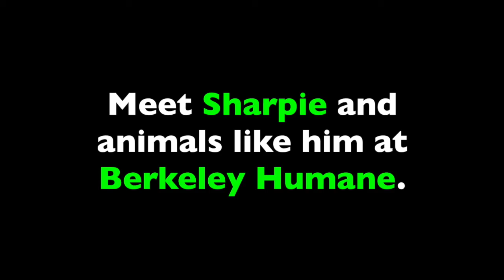Hi I'm Sharpie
I’m an older gentleman with some gray hair on my muzzle, but don’t let that fool you: I’m still a strong and curious dog who enjoys making new friends and smelling all the flowers on the block. If you’re looking for a big-hearted big dog, let’s meet up and get to know each other. I’m happy to show you around and might even treat you to a song. Let’s make a treat date and see how things pan out!